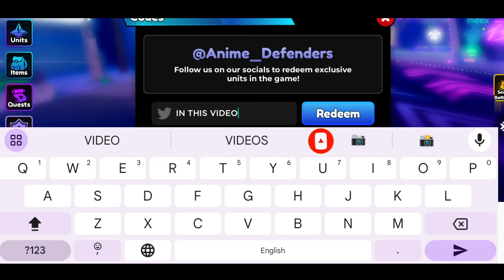*NEW UPDATE* ROBLOX ANIME DEFENDERS CODES 2024 SEPTEMBER